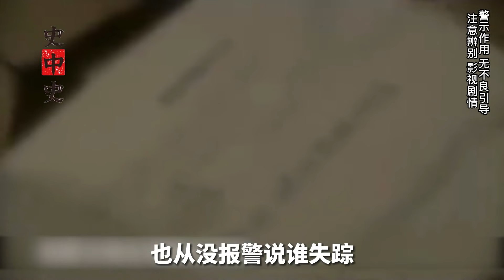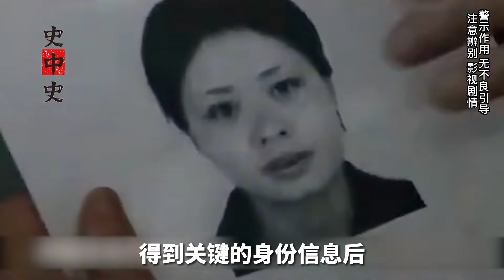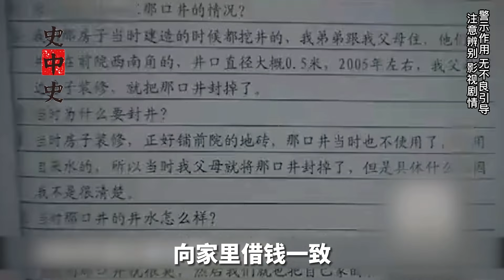男子將女友藏尸于自家井中8年，沒想到嘴欠把自己賣了！